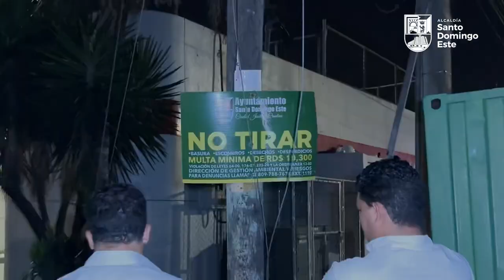Creando conciencia para los municipes - Plan primeros 100 días